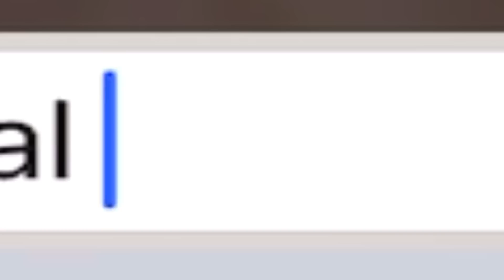Showing Player’s my big PP19